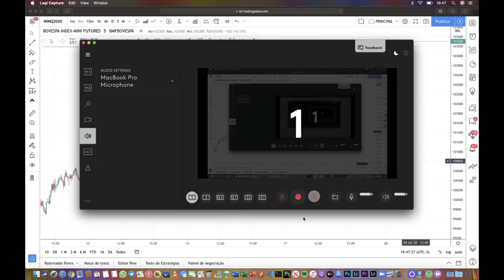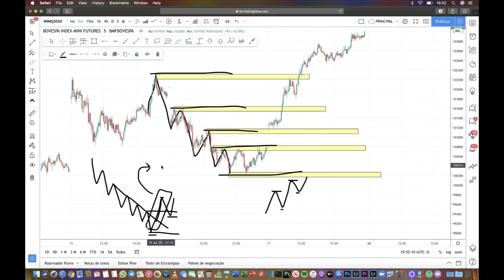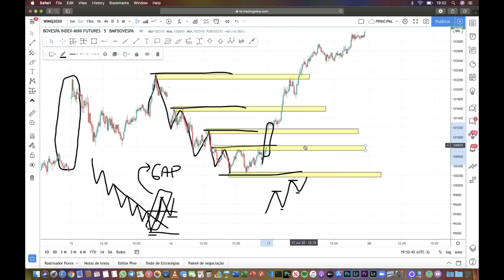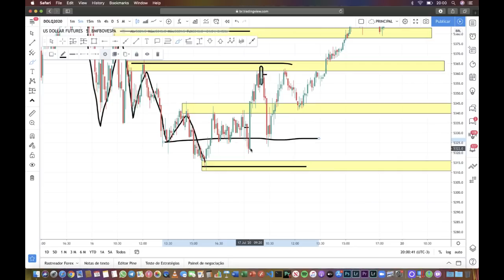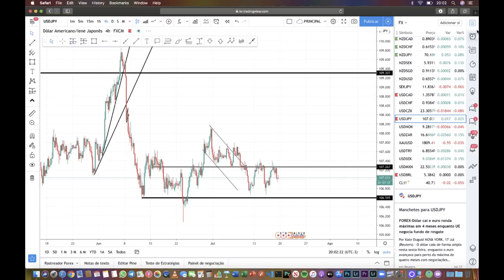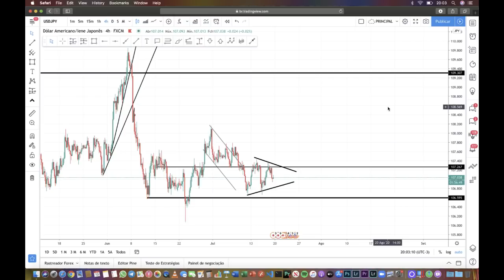MINI ÍNDICE, MINI DÓLAR E FOREX: ESTUDO DE MERCADO (20/07/20)